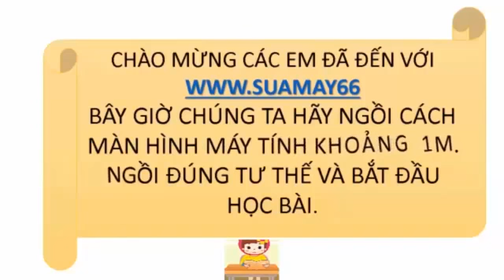Sinh hoc lớp 11, Bài 10, Ảnh hưởng của các nhân tố ngoại cảnh đến quang hợp, thuan mai, on thi